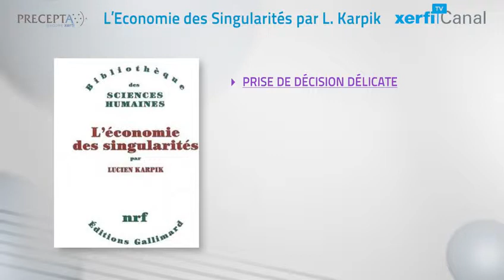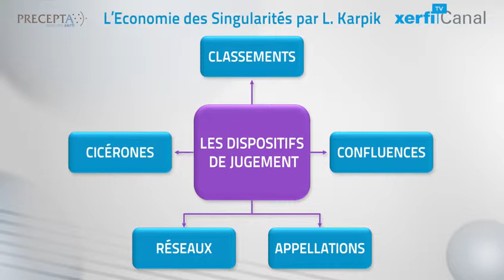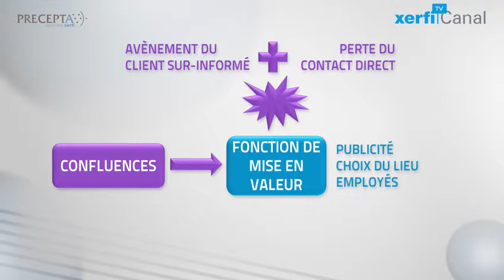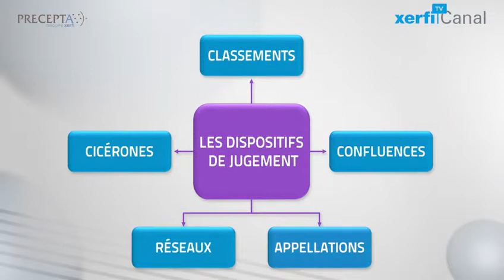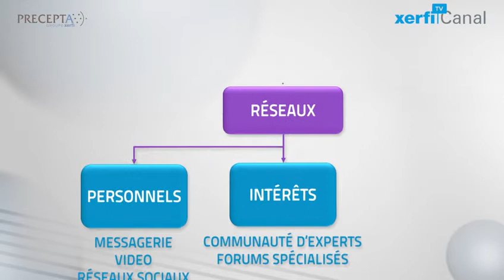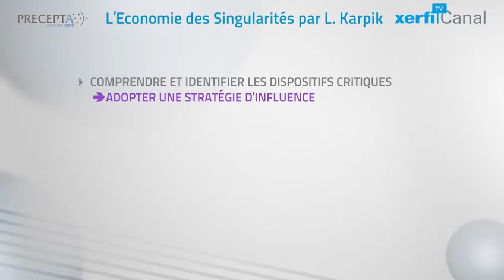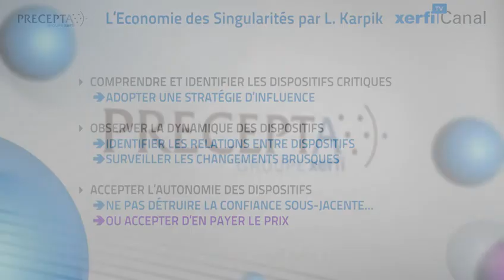Le schéma, Xerfi Canal Les dispositifs de jugement face au numérique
Qu’est-ce qui détermine les décisions d’achats ? Dans son ouvrage intitulé L’Economie des Singularités paru en 2007, le sociologue français Lucien Karpik offre une grille d’analyse très utile en introduisant le concept de dispositifs de jugement, c’est-à-dire tous les signaux émis influençant l’acte d’achat. Ces dispositifs de jugement sont particulièrement puissants quand la prise de décision est délicate. C’est le cas notamment quand la qualité du produit ou du service ne peut-être bien appréciée qu’à l’usage, quand l’objet de l’achat est extrêmement singulier et difficilement comparable à un autre, ou encore quand il dispose d’une forte valeur économique ou d’une charge symbolique particulière. [...]

Le schéma, Les dispositifs de jugement face au numérique, une vidéo Xerfi Canal